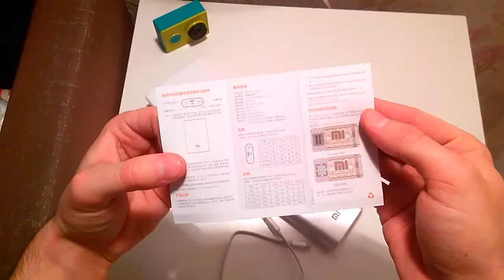Xiaomi Pocket 10000mAh Mobile Power Bank | Gearbest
Original Xiaomi Pocket 10000mAh Mobile Power Bank  -  SILVER